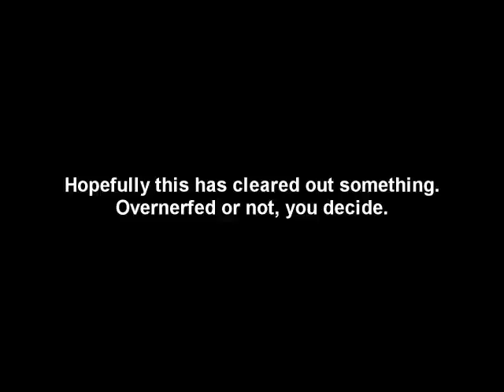APB Reloaded Comparison Kevlar 3 and No Kevlar [OLD] [PRE-NEW BREED]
Compared the run and sprint speed differences with Kevlar 3 and Without Kevlar.
This was from before the new breeds patch